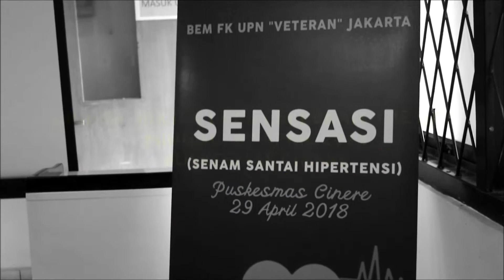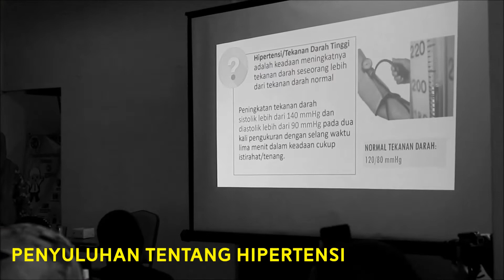Bulan Bakti FK UPN VJ | ISMKI INDONESIA